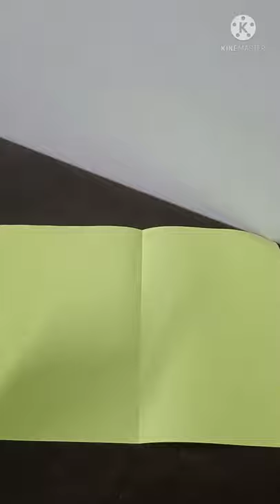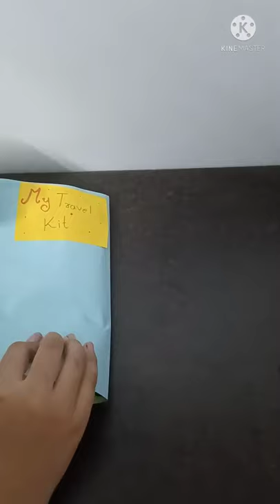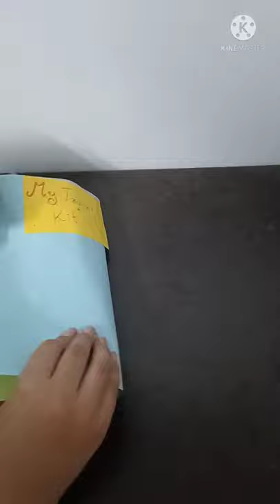DIY stationery travel kit/ how to make travel kit / paper craft